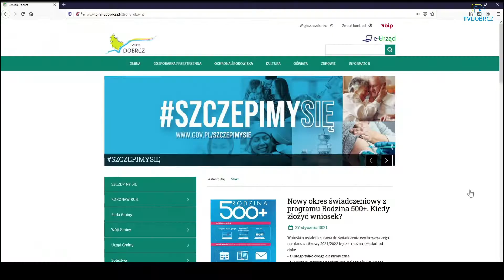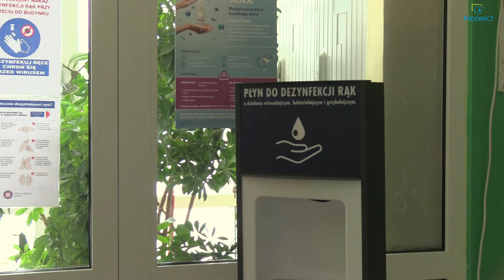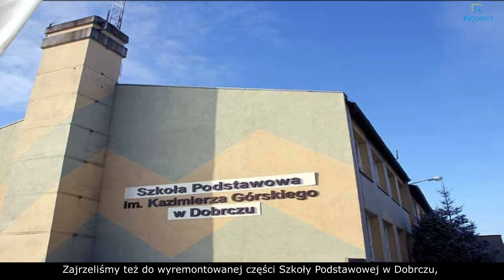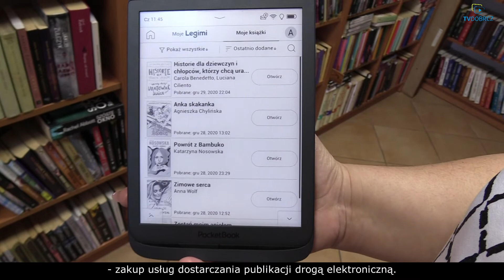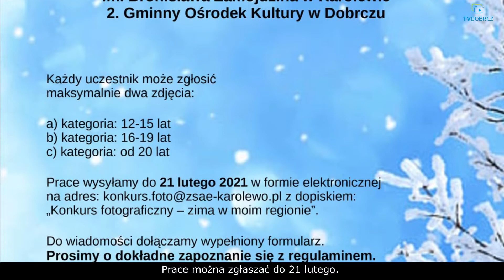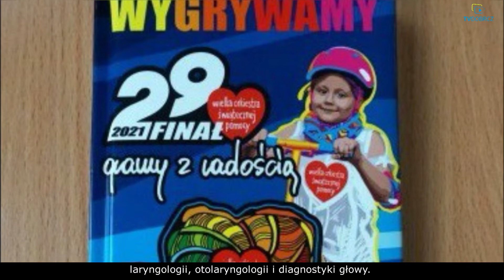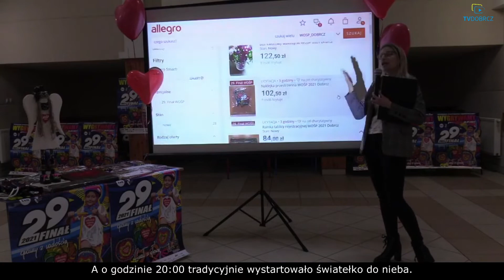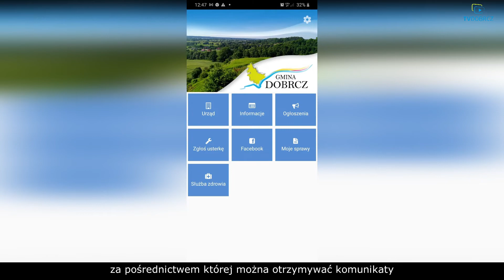Gmina Dobrcz – Styczeń 2021